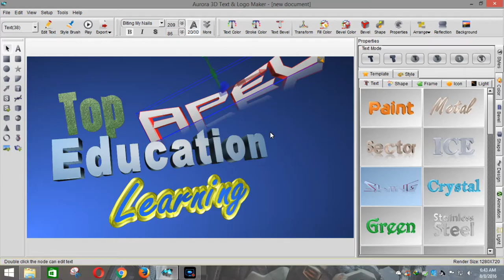Best law of Education3